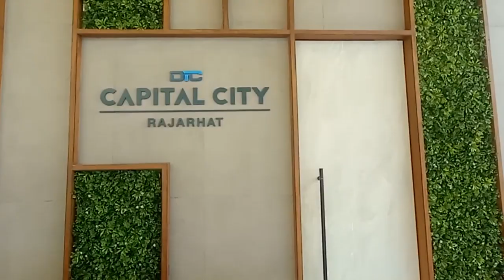2 BHK Flat in Kolkata | 2 BHK Flat Sale In Kolkata | 2 BHK premium Flat In DTC Capital City Rajarhat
2 BHK premium Flat In DTC Capital City Rajarhat. 2 BHK Price Starts From 40Lacs Onwards. 2 BHK Flat in Kolkata | 2 BHK Flat Sale In Kolkata |
For Further Assistance call - 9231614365/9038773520.
DTC Capital city Rajarhat is largest residential project with 10 towers of G+14. Dtc capital city has 2Bhk, 3Bhk apartments with starting size of 910 sqft Super built.

DTC capital city has modern club house with all facilities and amenities at podium level. DTC Capital City has launched 3 towers tower 1,2,4 as on date. It has total 1142 apartments in phase 1. DTC Capital city has 70000 sqft club house with G+2 level which host all the amenities such as swimming pool, badminton court, gym etc